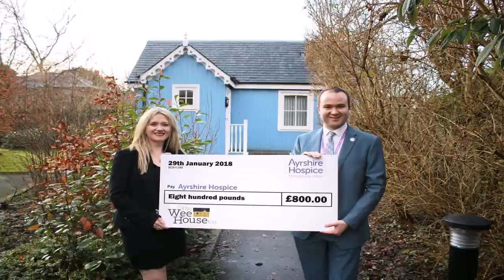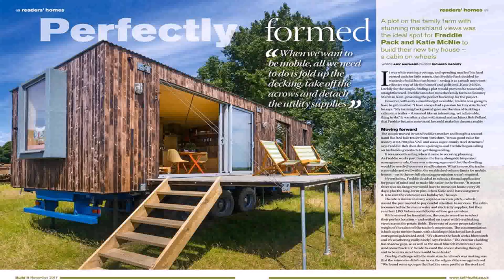Tiny House Family Uk (see description) (see description)